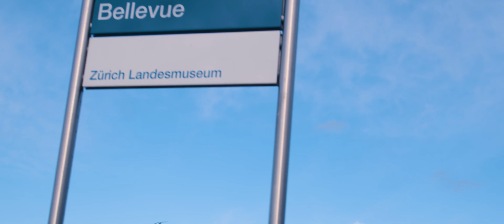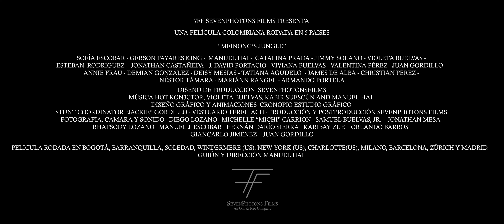Meinong's Jungle | Official Trailer 1 - Spanish/Español (subtitled)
Trailer 1 (en Español casi todo el trailer) Wait for the trailer #2, in English! (Puedes activar los subtítulos en español / You can activate the English subtitles)
"Meinong's Jungle" es una película colombiana en realización, hablada en español e inglés.
"Meinong's Jungle" is a Colombian movie spoken in English and Spanish.
Movie assisted by A.I. (Artificial Intelligence) - Película realizada con ayuda de I.A. (Inteligencia Artificial)
PRONTO DICIEMBRE 2023 - COMING SOON DECEMBER 2023

Una película de 7FF - SevenPhotonsFilms
A 7FF feature film, Colombian cinema shot in 5 countries.
Cine colombiano rodado en 5 países, 9 ciudades con talento 100% colombiano, un drama surreal de ciencia ficción.
Dirección/Guión: Manuel Hai (Manuel J. Escobar)

CAST: Catalina Prada, Jimmy Solano, Deisy Mesías,
Gerson Payares King, Valentina Pérez, Juan Gordillo,
Violeta Buelvas, Sofía Escobar, Demian González,
Annie Frau, Nestor Támara, Jonathan Castañeda,
Viviana Buelvas, J. David Portacio, Manuel Hai,
James de Alba, Tatiana Agudelo, Mariánn Rangel,
Diana Pérez, Christian Pérez, Armando Portela.

CREW
- - Fotografía, cámara, sonido: Diego Lozano, Jonathan Mesa,
Michelle "Michi" Carrión, Samuel Buelvas Jr., Hernán Darío Sierra,
Karibay Zue, Giancarlo Jiménez, Rhapsody Lozano,
Juan Gordillo, Orlando Barros.
 - - Animación y diseño gráfico: Yuyo Del Valle, Ana María Gómez,
Cronopio Estudio Gráfico
  - - VFX, SFW, color: SevenPhotonsFilms team

Película basada en novela del mismo nombre, disponible para compra digital acá: